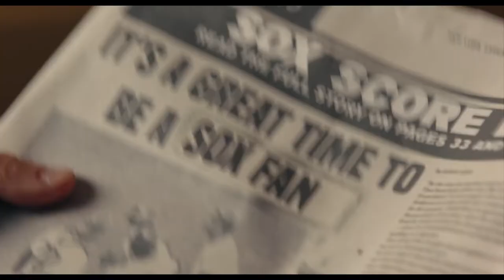Reverse the Curse - Official Trailer (2024) David Duchovny, Stephanie Beatriz, Logan Marshall-Green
Reverse the Curse follows Ted (Marshall-Green), a failed writer-turned-Yankees Stadium peanut slinger who moves back home after learning of the failing health of his Red Sox-obsessed father, Marty (David Duchovny). While Marty strives to make amends for his past, his health drops abruptly whenever his beloved Sox lose a game. To keep his dad’s spirits up, Ted takes matters into his own hands and manufactures a winning streak with the help of a crew of dad’s neighborhood pals. In the process, Ted strikes up a bond with Marty’s charming “Death Specialist,” Marianna (Beatriz), and the prospect of a new love reignites his ambitions. An ode to the bond between father and son, this warm and witty film demonstrates how life truly belongs to the losers, and that the longshots are the ones worth betting on.